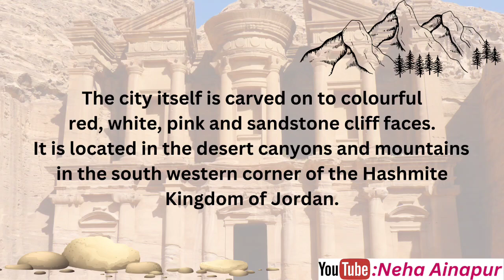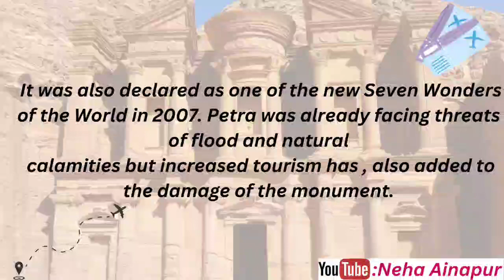Petra World Heritage Sight